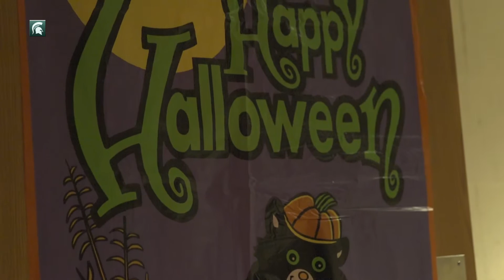Accessible Trick or Treat 2016 with Michigan State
Michigan State student athletes pass out candy to special needs children during Accessible Trick or Treating.